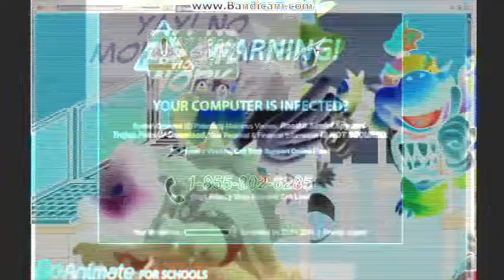Virtual Virus Gives His School Computer A Virus/Grounded In G Major 4